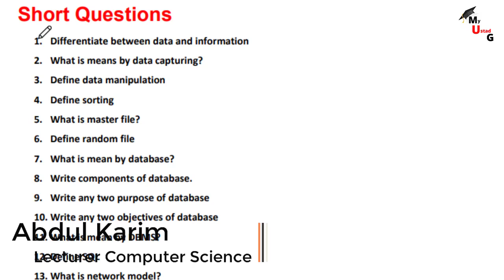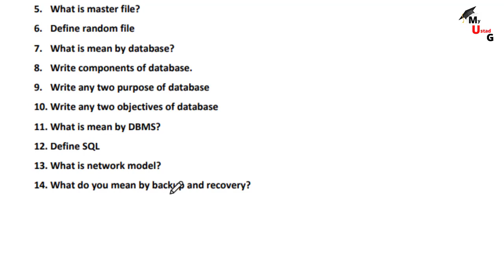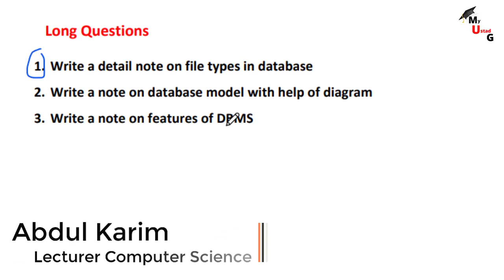Class 12 Computer chapter 1 important questions | 12th class important questions 2023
Dear Students
in this class we discuss in Class 12 Computer chapter 1 important questions | 12th class important questions 2023

1. Class 12 Computer chapter 1 important questions | 12th class important questions 2023 MyUstadG for all Punjab Boards

*IMPORTANT*